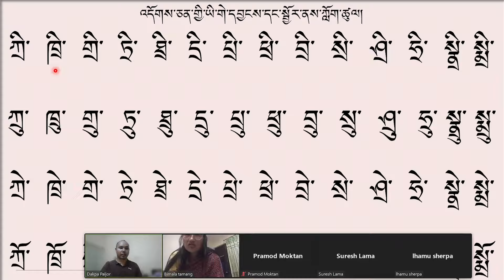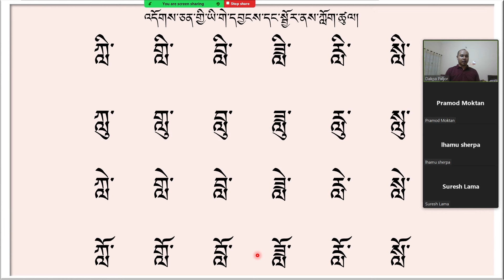दोग्छेन् लताक+याङ अक्षर || DogchenLatak+YangYig